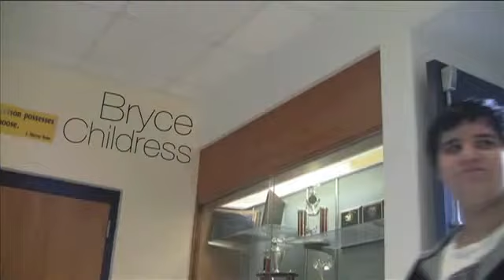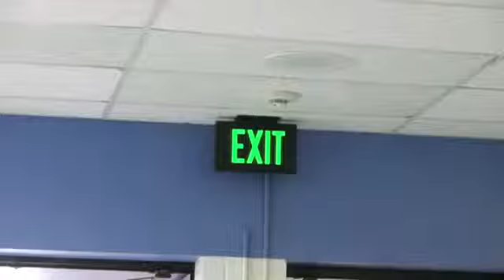Elemental Benders at High School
Note: there is a mettle bender look out for him he green